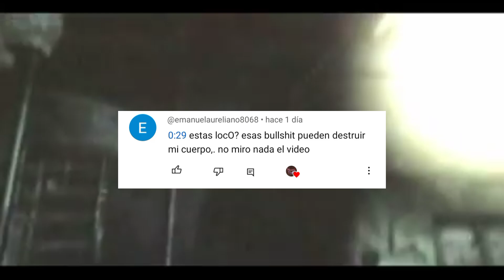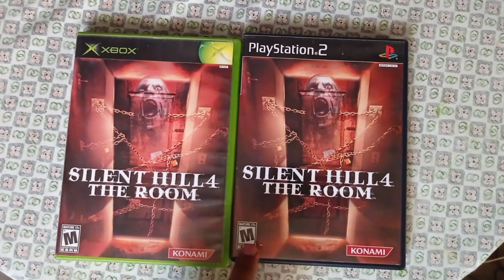¿Qué son los Toadstool? - Silent Hill 4 The Room